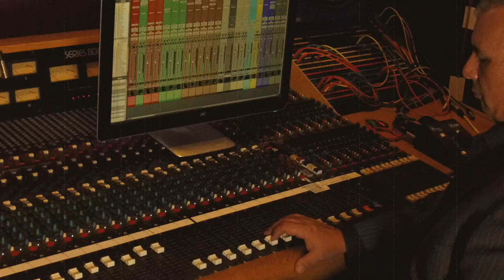What a Wonderful World (Carl Fischer & TËTI)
What a Wonderful World (Louis Armstrong, arrangement by Carl Fischer)

World renowned trumpet player, Carl Fischer and his band TËTI (Tribute to Evolutionary Trumpet Icons) pay homage to trumpet and music greats with this new project.  “The original concept of this project was to play live with the band with fresh arrangements that were tailored to images/video on a projection screen, with spoken word samples incorporated throughout. Kind of like a multi media concert . When we mixed the track in the studio I kept having images fly thru my head and thought it would be fun to try to put together a video for the track. Well, here it is with the help of many of my friends and a solid band of brothers that round out TËTI.

‘What a Wonderful World’ has always been special to me. My parents and I got to visit Louis’s house in Corona Queens, NY and had a great time, which you can see by a couple of photos that were included in the video.  I would like to dedicate this to my Mother Carol and my late Father Charlie. As of Jan 18, 2022  we have been with out him for 5 years. Charlie always tried to look at the good in all. It truly can be a wonderful world if you let it be!  The world was a better place with you in it and you are so missed!”

TËTI band members:
Larue Nickelson: Guitar and Effects
Patrick Bettison: Bass
Luis Alicea: Drums and Percussion

Produced by: Carl Fischer
TËTI Co-Producer: Stephen Wright
Video producer: Ronnie Dee at All Access Recording
Session producer: Kamau Kenyatta
Session/Mixing engineer: Doug Johnston at All Access Recording Recorded/Mixed/Mastered at All Access Recording, Clearwater, Florida

Special thanks to :
My wife Kenna Fischer, Charlie, Carol, Charles Fischer Jr , Stephen Wright (WTM Chicago, FischMusic Productions LLC, and cohost of The Hang), Mike MacArthur, Ronnie Dee, Doug Johnston, LeMonjello, Bob and Deloris at All Access Recording, Billy and Alexis Joel, Billy Joel Band and Crew, Sony Music, Sirius XM Radio, Bob Birk at Paradise Artists, Warburton Music Products for making my CF Horn, GR Technologies for my CF signature series mouthpieces, Eventide Effects, Torpedo Bags, AMT Microphones for my live gigs, Barkley Microphones…And most of all, each of you for listening and for your continued support.

We debated long and hard regarding how we were going to get this music out to everyone since I feel the current state of the recording industry is undervalued and at an all time low. We spent many hours and quite a bit of money to make this project come to reality, so in lieu of payment we feel the best thing to do is ask that if you like this video/music to please like, subscribe and share it with the world as that’s the objective… to get the music to the people. We will also have a downloadable version available soon as well as being available on multiple streaming platforms.  There will be both a radio version and extended version. We would love if you show some love with these as well.